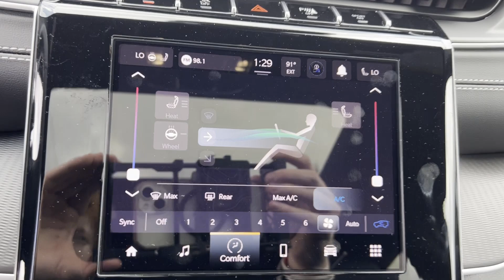2024 Jeep Grand Cherokee Altitude X Tuscaloosa, Bessemer, Northport, Hoover, Alabaster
2024 Jeep Grand Cherokee Altitude X 1C4RJHAGXRC238870 Video

This 2024 Jeep Grand Cherokee Altitude X is full of phenomenal features such as: